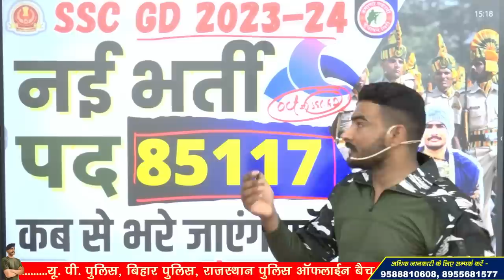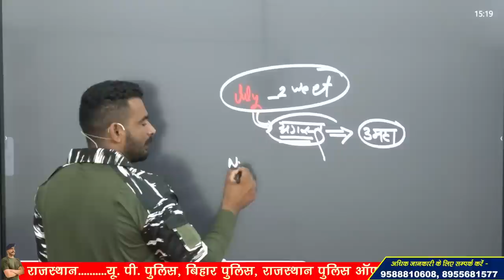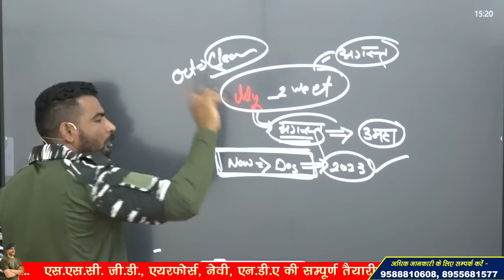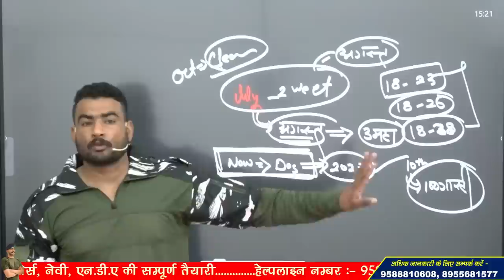ssc gd new vacancy 2023 - 24 !! कब से भरे जाएंगे फॉर्म ??